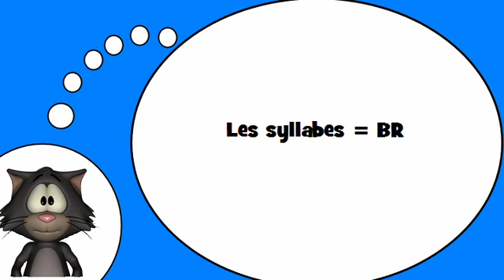Ich liebe die Französisch = Die Silben mit # BR